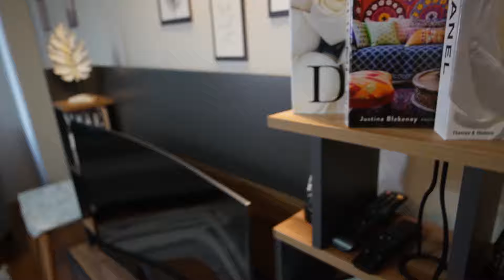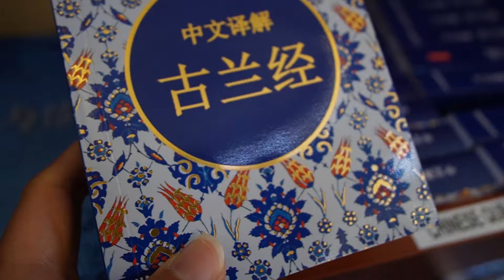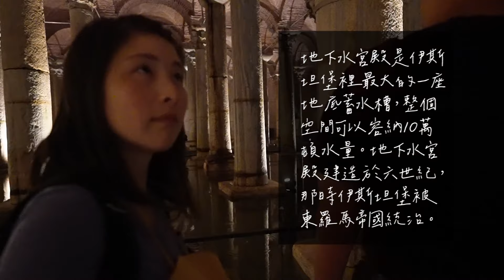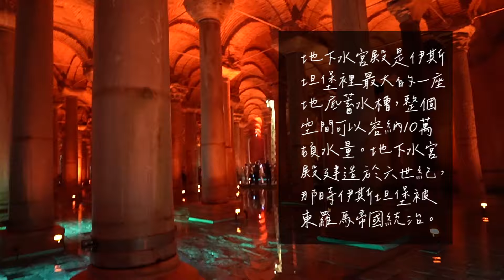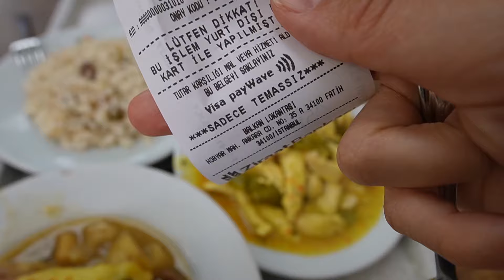土耳其EP13｜回到伊斯坦堡！藍色清真寺也太美了吧！地下水宮有種魔幻感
終於來到土耳其的重點～伊斯坦堡了！也是我們旅程的最後一站～
我們給Istanbul很多的時間, 必吃必逛必買的通通不要錯過！

🌟牧田.mu10 滴烏骨雞精、滴鱸魚精
► 首次加入會員有送50元折扣之外, 還有紅利點數可以累積喔～

🌟Weee! 北美最大華人生鮮外送電商

🌟Nordgreen 北歐丹麥手錶品牌
▶ 優惠內容：享全站八五折！(永久有效！)

(立刻註冊, 當你透過Shopback完成單筆消費NT$500以上的訂單，你、我都可以獲得$100獎勵金喔!)

＊大家除了能享有折扣外, 我也會分到微薄佣金來補貼一部分影片創作成本喔！用起來～